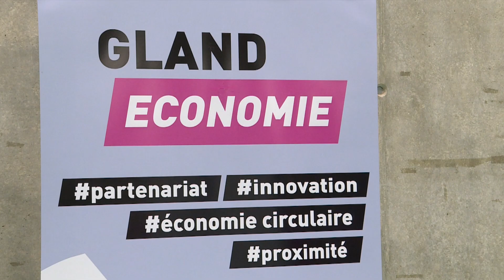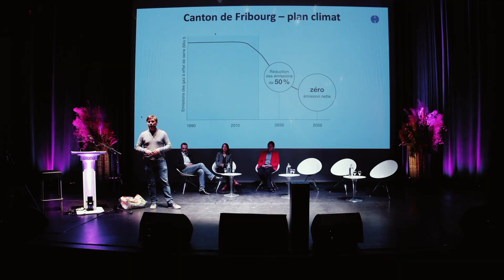Présentation des intervenants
Quoi ?
Rencontre annuelle, gratuite et ouverte à tous les représentants de l’économie locale au sens large. Une opportunité longuement attendue pour se réunir « en vrai », autour des conférences suivies d’un apéritif. Le Forum reflète une vision inclusive de l’économie, ancrée dans le contexte local et d’actualité.

Pour qui ?
Les commerçants, les entrepreneurs, les start-ups, les artisans, les représentants des métiers du terroir, les décideurs, les représentants des autorités locales.

Pourquoi ?
L’évènement a pour l’objectif de réunir tous ceux qui contribuent au dynamisme de la Ville et de son entourage. Une réflexion collective sur l’économie ancrée fortement dans le contexte local, inclusive et orientée vers les solutions soutenables à l’avenir.

Service des finances et de l'économie
Mme Joanna Baird
Promotion économique,  Gland